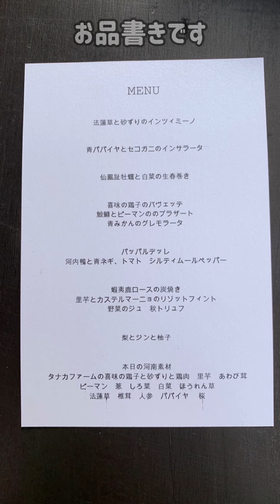Vol.265 柴犬るな 記念日ランチに付き合わされる柴犬〜帰りの散歩でだるまさんが転んだを楽しむ柴犬@shiba-dogg-lunachannel0913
記念日ランチの本編になります。
ABITACOLO(アビタコロ)さんは一昨年の記念日ランチでも利用させていただきました！
※去年はコロナで行けませんでした…
全部美味しかったー♪
イケメン店長さんもるなと一緒にパシャリ！
これからもよろしくお願いしまーす！

★自己紹介
名前:るな
犬種:柴犬(保護犬)
性別:女の子
生年月日:2016年9月13日

TwitterやInstagramも随時更新中です。
是非チェックしてみて下さい。